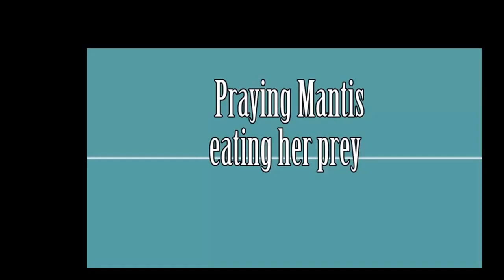A Film of The Praying Mantis Eating Her Prey - A Cricket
prayingmantis is eating her cricket she has captured. And yes, she eats it head first. She is in a clematis vine where she stays most of the time. We see her almost daily. There is an egg sack on a deck post. Maybe hers?